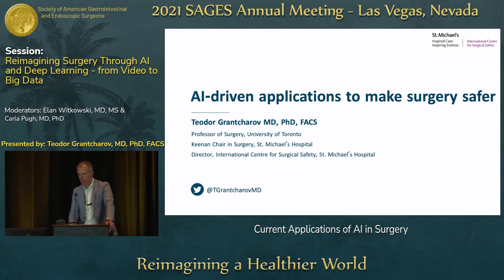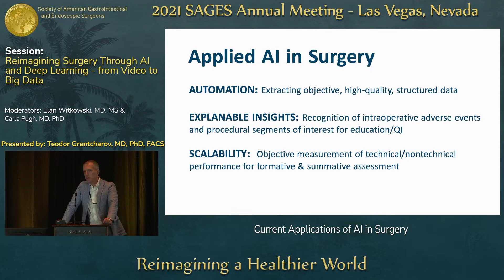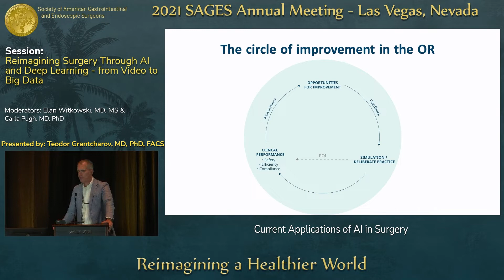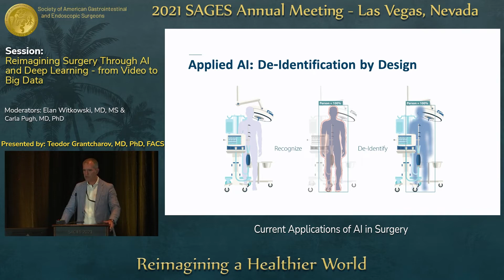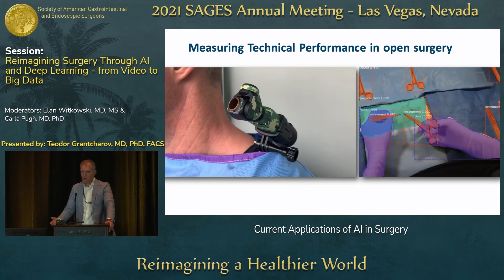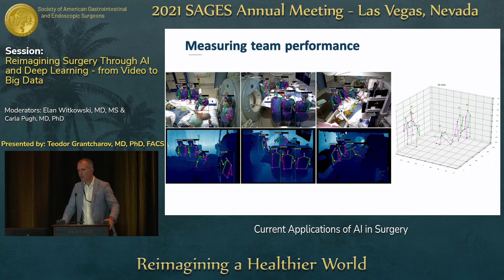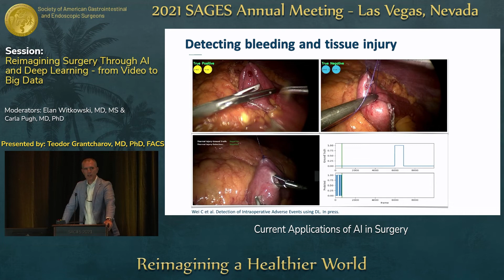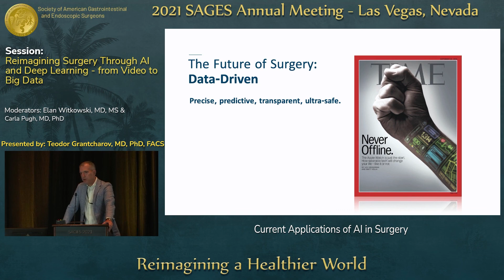Current Applications of AI in Surgery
This talk was presented by Teodor Grantcharov, MD, PhD, FACS during the “Reimagining Surgery Through AI and Deep Learning - from Video to Big Data” session at the SAGES 2021 Annual Meeting on September 1, 2021